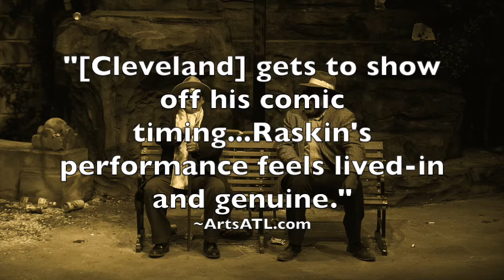Rappaport Trailer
Aurora Theatre presents
I'M NOT RAPPAPORT
By Herb Gardner
Directed by David De Vries

This 1996 Tony Award winner is the touching humorous tale of two old men who inhabit a bench in New York’s Central Park. Nat Moyer, a feisty Jewish man, spins tall tales and doesn’t want his daughter dumping him into an old folk’s home, while half-blind, cantankerous African-American Midge Carter, hides from his disgruntled tenants.

Featuring: Kenny Raskin, Rob Cleveland, Dan Triandiflou, Brooke Owens, Ben Davis, Wendy Melkonian & Marcus Hopkins-Turner